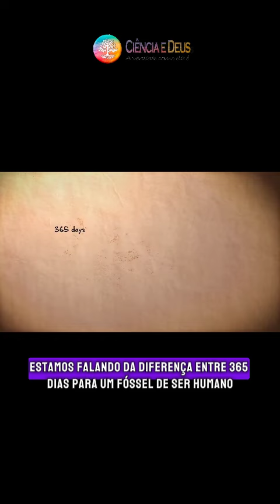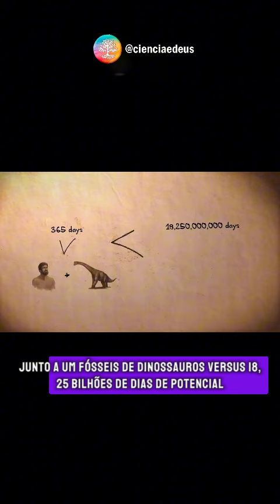Fóssel de humanos e dinossauros, juntos?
Segue o nosso perfil reserva @cienciaedeus_reserva

📢 Participe de debates abertos sobre o tema acessando nosso grupo no Telegram